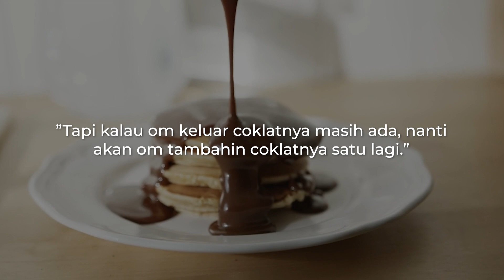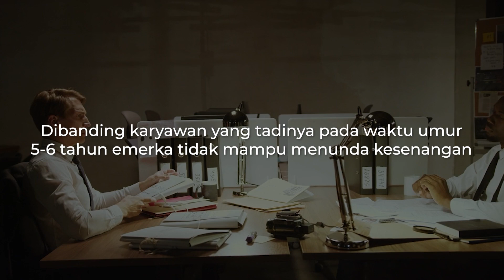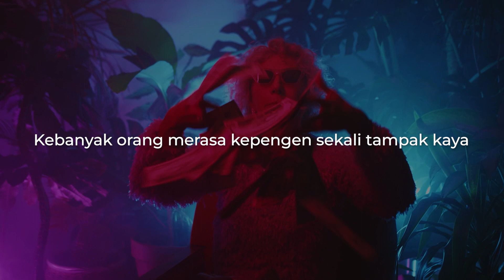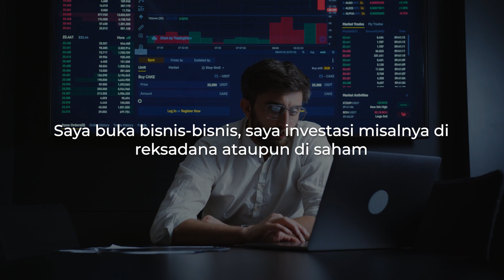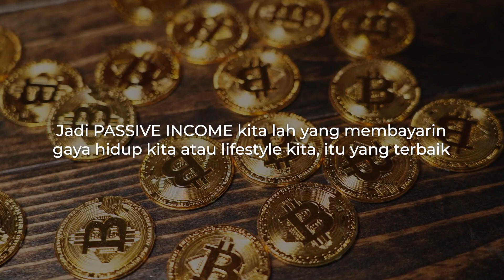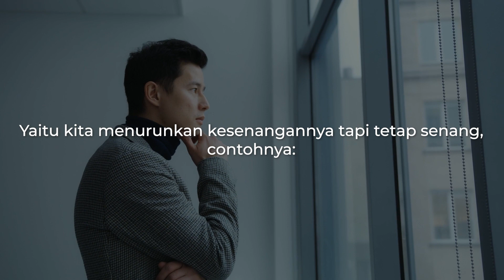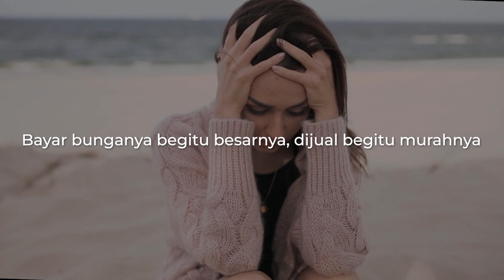Lakukan 1 HAL ini untuk jadi KAYA - Tung Desem Waringin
Tung Desem Waringin mengungkap rahasia jadi orang KAYA.

Video ini bukan nasihat keuangan dan dibuat untuk tujuan motivasi dan hiburan saja.

Speaker:
Tung Desem Waring

📉 Referrals Untuk Dapatkan BONUS
Seabank: 5LZXGB (Dapatkan 10k GRATIS)
Neobank: QB4RT2 (Dapatkan 15k GRATIS)
Bibit: salamsuksesid (Dapatkan 25k GRATIS)
GoTrade: 441181 (Dapatkan saham $2 GRATIS)
Pluang: CLEM893342 (Dapatkan cash hingga 1jt GRATIS)
Easycash: Ge2O85TK